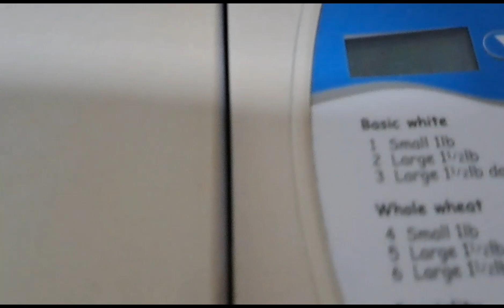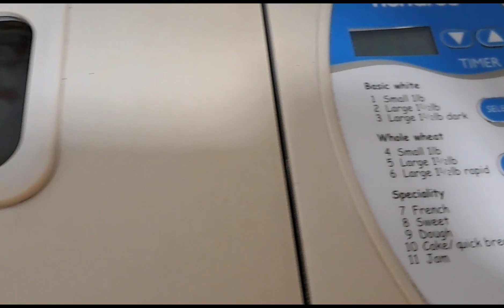Israel Hotel Housekeeper Nagutom Nagwala!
Homemade Cheese Roll